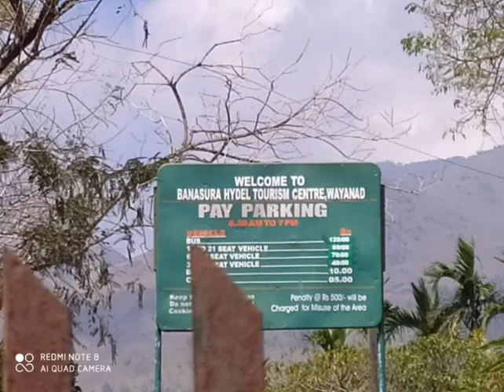Banasura sagar dam wayanad/ബാണാസുര സാഗർ ഡാമിലെ കാഴ്ചകൾ /tourism centre wayanad